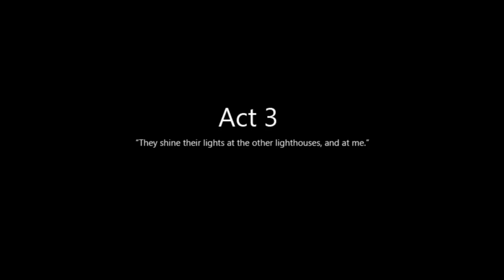Getting Acces | To the Moon #7